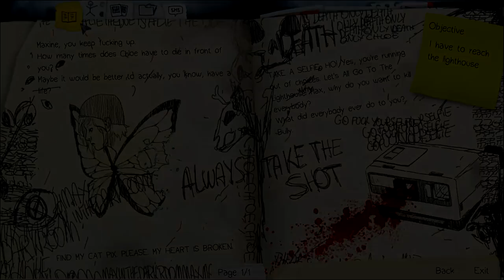Life is Strange - 45 - Repenting